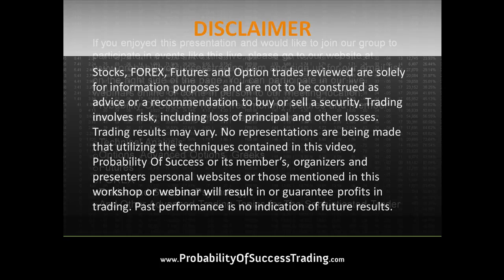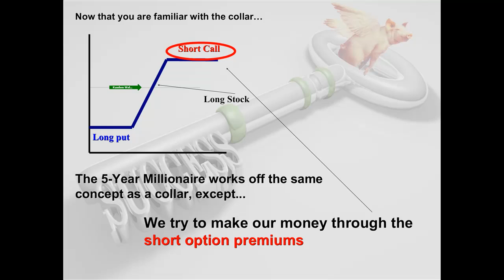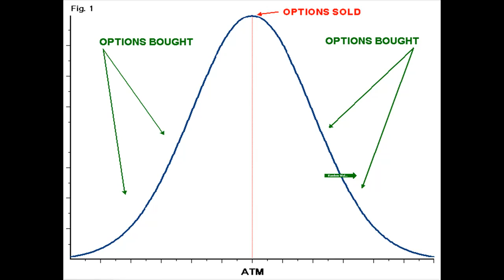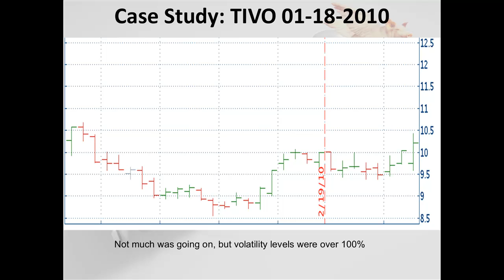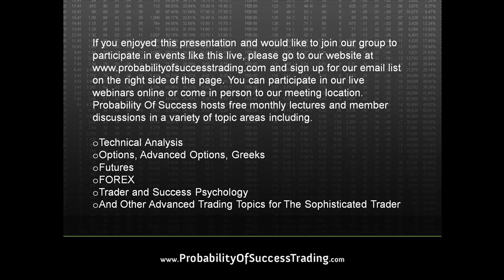03/15/10: Five Year Millionaire: 2/5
Random Walk Trading Presentation of The Five Year Millionaire Course: Topics Covered include Collars, Broken Wing Butterfly, Vertical Spreads, Three Leg Box, Butterflies and Condors, Reverse Gamma Scalping, Iron Cockroach, Portfolio Management, Money Management, Which Strategy To Use, Stock Market Crashes